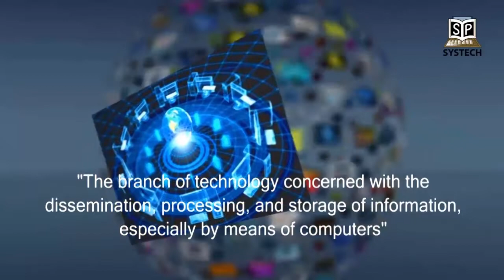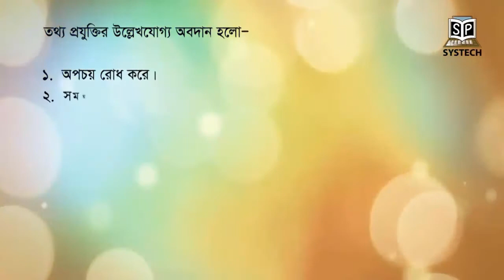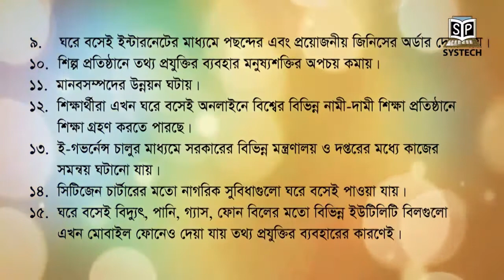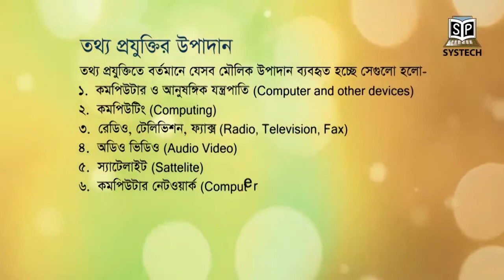ইনফরমেশন টেকনোলজি Information technology, সক্ষেপে IT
তথ্য প্রযুক্তি (আইটি) (ইংরেজি: Information technology, সক্ষেপে IT) সাধারণত একটি ব্যবসা বা অন্যান্য উদ্যোগের প্রেক্ষিতে, সংরক্ষণ, উদ্ধার, প্রেরণ এবং তথ্য ম্যানিপুলেটের জন্য ব্যবহৃত কম্পিউটার ও টেলিযোগাযোগ যন্ত্রপাতির অ্যাপ্লিকেশন। 'তথ্য' শব্দটির ইংরেজি পরিভাষা হলো 'Information'।